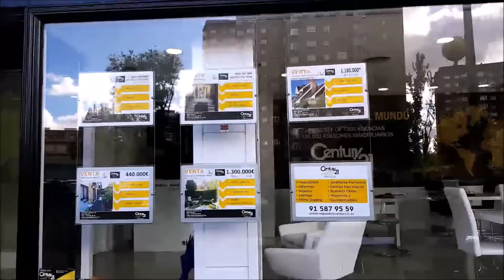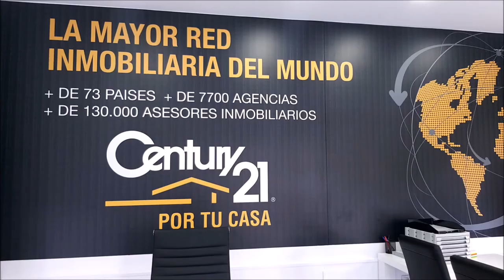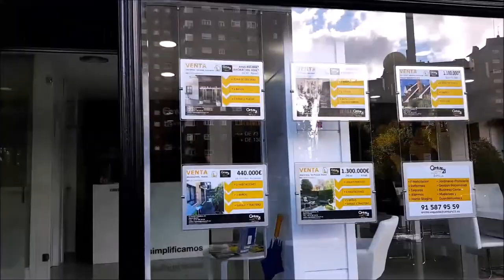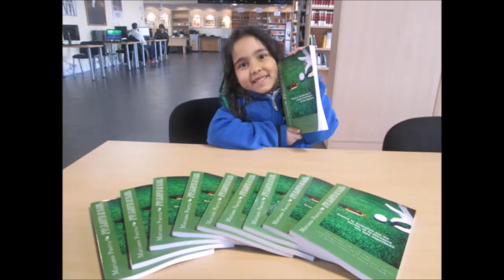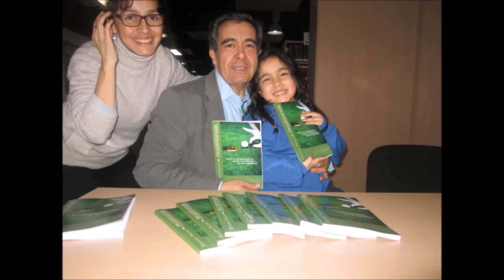164 SPORTS AND GOLF VICTOR CASADO JESUS FERADEZ YIYO Y ANTONIO SALADO CHACHO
Programa SPORTS & GOLF 164 VICTOR CASADO DIRECTOR DE ANTEQUERA GOLF Y BILBILHOUSE,  ANTONIO SALADO, CHACHO, DIRECTOR DE LA CASA DEL GOLF, JOSE FERNANDEZ, YIYO, EX MATADOR DE TOROS Y DIRECTOR DE GRANA GOLF Junto a Mariano Puerta Director de COaching Golf Radio y TV . Un programa de  @CoachPuerta
550.000 personas, al mes, interesadas en el golf, el turismo, la gastronomía, deportes….
3 programas semanales, más de 500 en 3 años.